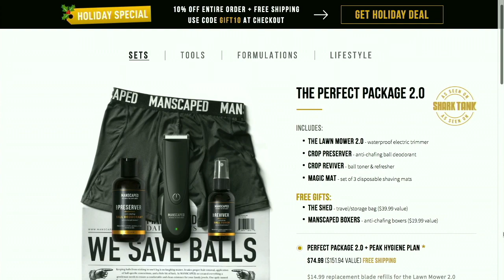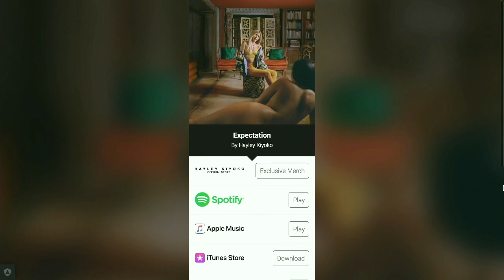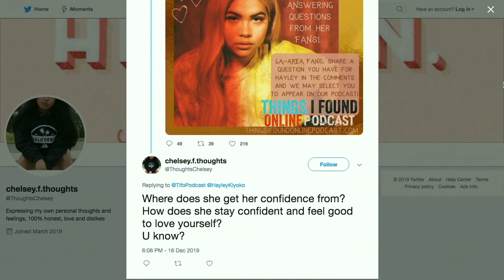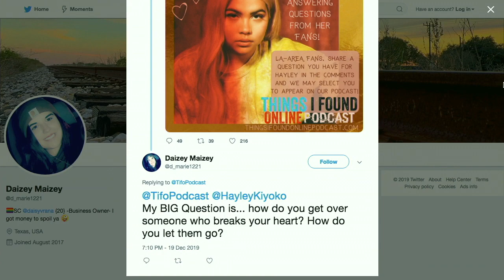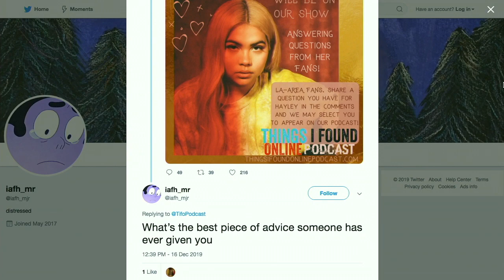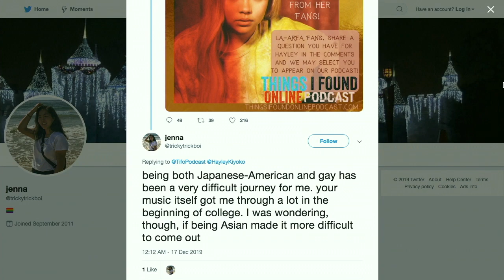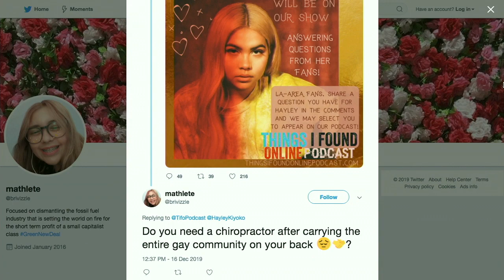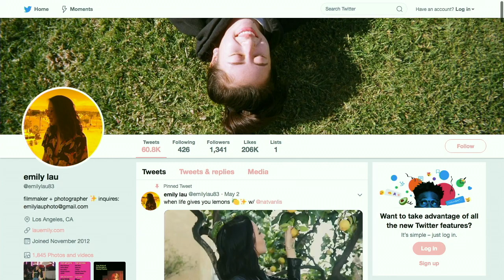Hayley Kiyoko & Unapologetic Vulnerability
Singer/Songwriter/Icon Hayley Kiyoko joins us with her Dad Jamie Alcroft and two outstanding fans for a conversation that will move and delight you. Hayley talks about her music, her methods, her moods, her message and the purpose and meaning she infuses into all she does. What does 2020 hold for Hayley and Kiyokians? So much! Her new project, I'M TOO SENSITIVE FOR THIS SHIT is rolling out with tremendous tracks like L.O.V.E Me, Demons and I Wish. Her upcoming headlining North American tour will take her to Terminal 5 in NYC, L.A.’s Palladium and beyond. All that plus questions are pouring in for Hayley on Twitter and she’s got answers and wisdom that will inspire and delight. Hayley is Lesbian Jesus and she is wishing us a happy and blessed new Kiyokiyear.